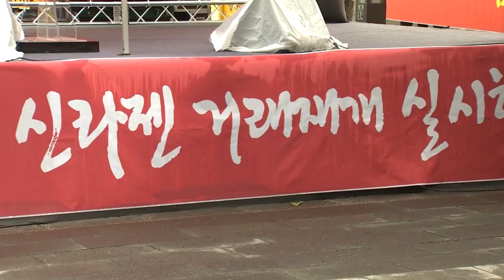2년 5개월 만에 거래 재개... 신라젠, 차세대 항암바이러스로 재도약 노린다_(이) 근면한 경영수다 (1월 6일 본방송 예고)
이데일리TV가 선보이는 신규 프로그램 ‘찾아가는 이근면한 경영수다'

기업의 경영, 마케팅 전략을 중심으로 현장에서 리얼로 진행되는 토크 프로그램입니다.
신약 개발 현황과 향후 계획 집중 분석, 김재경 신라젠 대표가 출연합니다.

* 본방송: 1월 6일(금) 오후 1시
* 진행: 이근면 초대 인사혁신처 처장, 문다애 이데일리TV 기업팀장(기자)